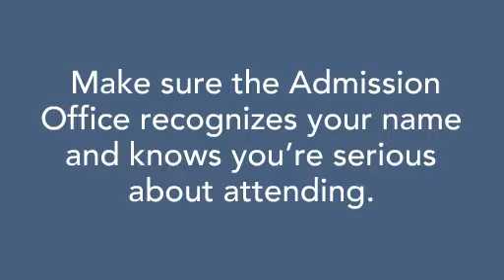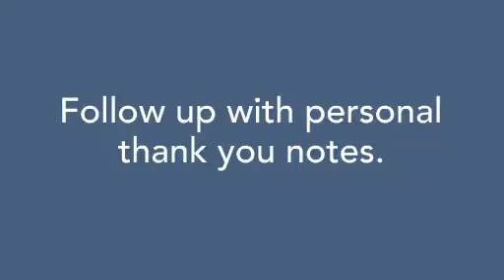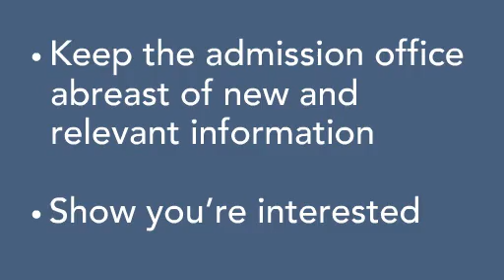COLLEGE CONTACT STRATEGY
Did you know that contacting colleges early and letting them know that youre interested in their school can increase your chances of acceptance? However, you must have a plan in place before you do so. Heres how to develop the right college contact strategy for you.